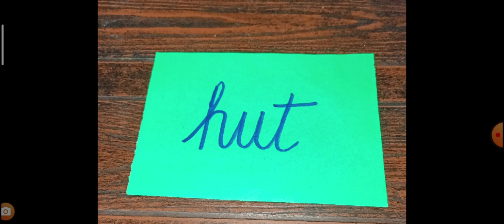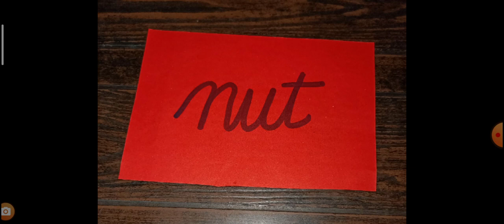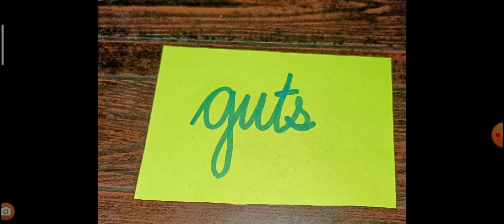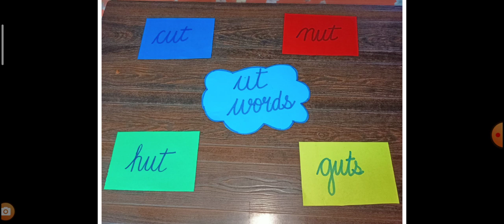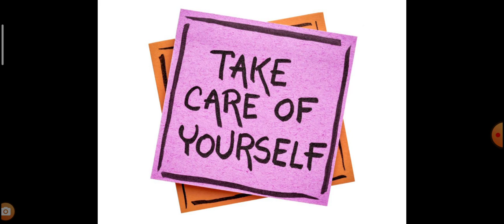ut Sound Words